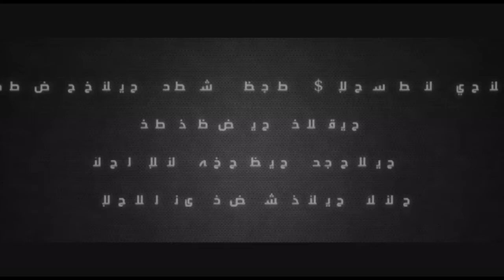إعترافات كمال مرجان الأحد التاسعة مساءا